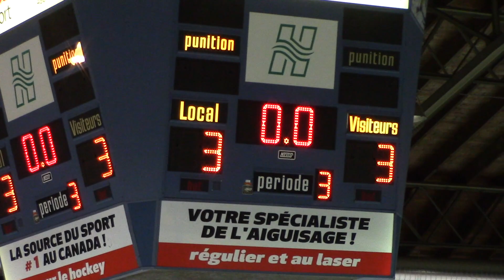CCL vs Vert & Noir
CCL Dynamiques